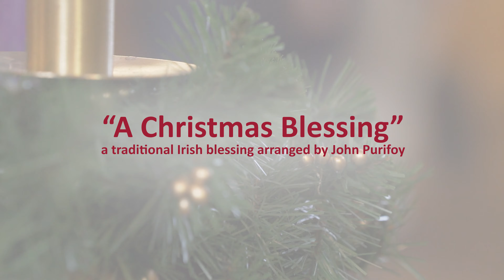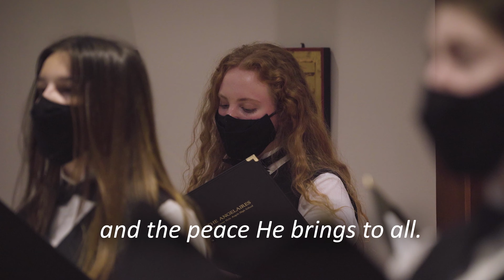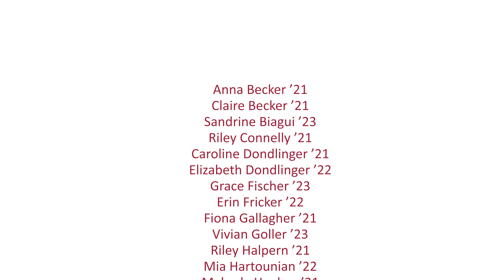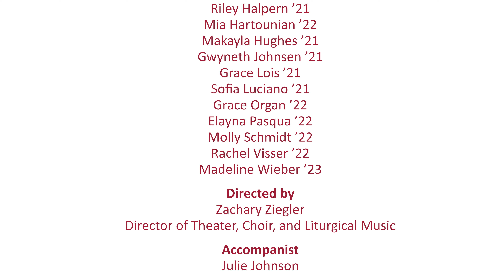A Christmas Blessing from the DSHA Angelaires